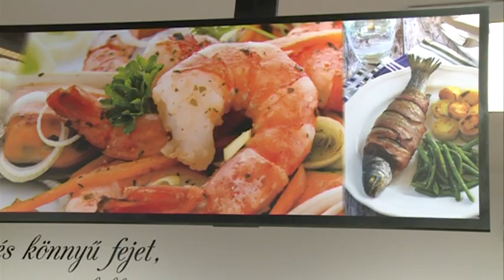Hagyományos célterületeken új szempontok szerint- Már tart a nyári szezonális ellenőrzés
A Nemzeti Élelmiszerlánc-biztonsági Hivatal munkatársai a nyári szezonális ellenőrzést július 1-vel megkezdték. Az akció, a már megszokott, hagyományos célterületek és termékek mellett, számos új ellenőrzési szemponttal bővült.